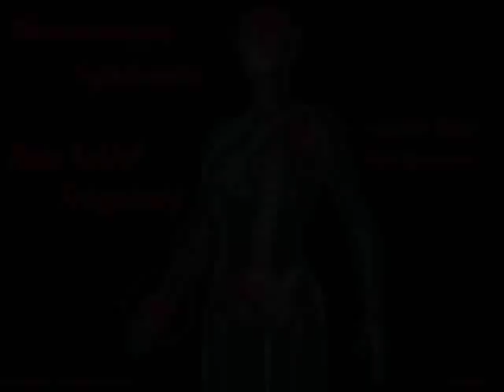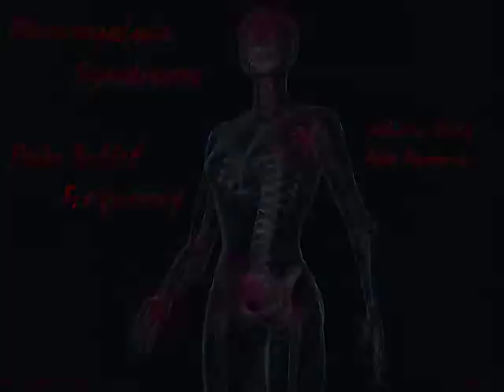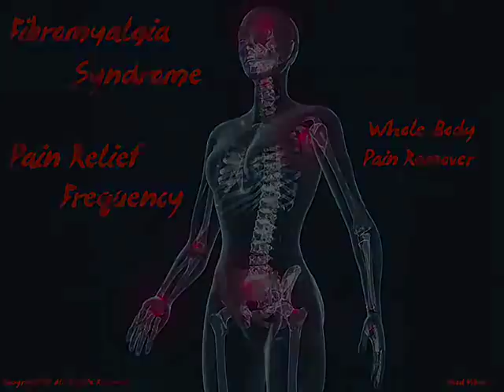Fibromyalgia Pain Relief Frequency: Fibromyalgia Healing Music Therapy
🎵 Fibromyalgia Pain Relief Frequency: Dive into the healing world of Fibromyalgia Healing Music Therapy. Our fibromyalgia binaural beats and pain relief frequency are carefully crafted to provide soothing relief and foster a sense of well-being. 🌟

Embrace the therapeutic benefits of fibromyalgia healing music. Designed to address the challenges of fibromyalgia, our music therapy is a beacon of hope for those seeking natural relief. 🎶

Discover the transformative power of fibromyalgia frequency healing. Our soundscapes are infused with binaural beats pain relief, offering a harmonious path to wellness. 🌈

Experience the gentle embrace of fibromyalgia music therapy. This unique blend of sound and frequency is your ally in the journey towards comfort and healing. 🌟

Benefits

🌿 Enhanced relaxation and stress reduction, key for fibromyalgia healing.
🌛 Better sleep quality, aiding in fibromyalgia pain relief.
💡 Positive mental shifts through healing affirmations.
🧘‍♂️ Deepened meditation experience with pain relief meditation.
🎶 Soothing background sleep music for pain relief.
🌟 Binaural beats pain relief for mental clarity and focus.
🛡️ Building resilience against stress, vital for fibromyalgia cure.
🕊️ Inner peace and emotional balance.
🎵 Holistic body-mind harmony.
🚀 Boosted vitality and energy levels.

Instructions & Guidance

🧘‍♂️ Listen while meditating, working, or resting.
🎧 For full effect, use headphones.
🌞 Enjoy the freedom to integrate this music into your daily routine.
🛌 Ideal for background or focused listening.
🔄 Regular listening enhances benefits.
👍 Love our music? Show your support with likes, comments, and shares. 🔔